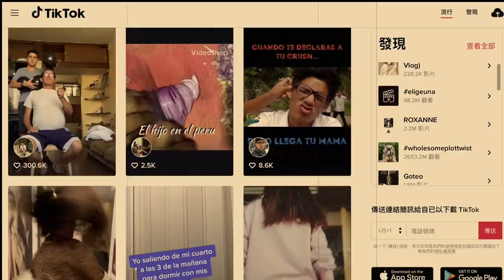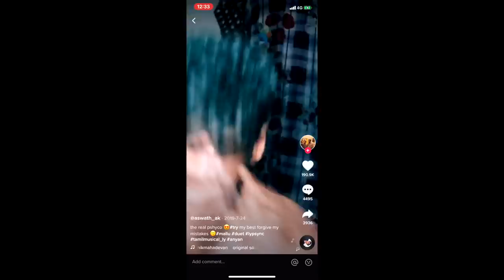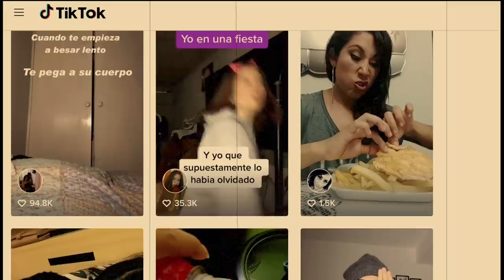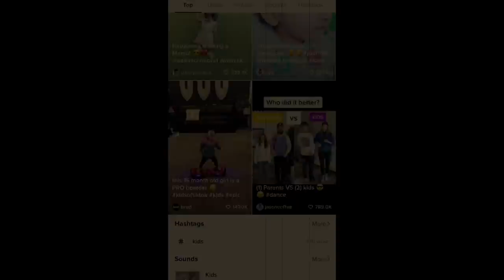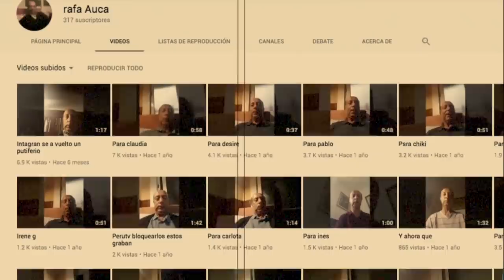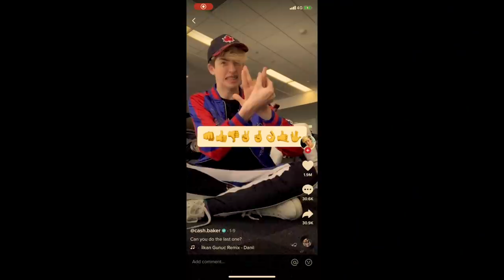La Verdad Sobre TIKTOK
Fuentes de Video:

Jukin Media
Elrellano.com
Break
Viraltrend
LiveLeak